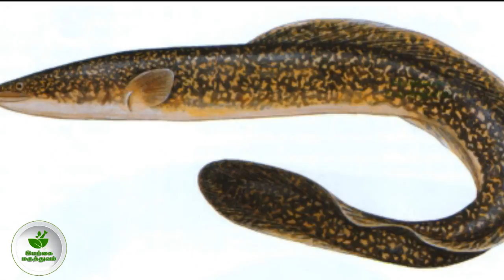இந்த வகை மீன்களை சாப்பிடாதீர்கள் ஆபத்து அதிகம் |These types of fish do not eat too much